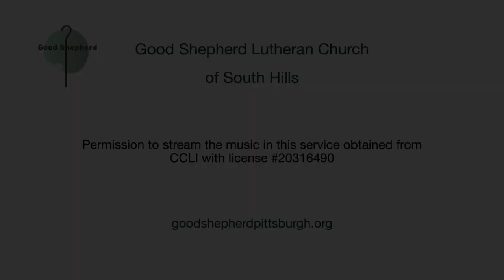Sunday Worship – May 3, 2020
Good Shepherd Lutheran Church of South Hills, Pittsburgh, PA; Worship Music, Children’s Message, Pastor Tim’s Message